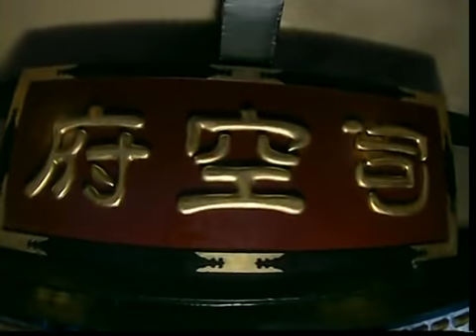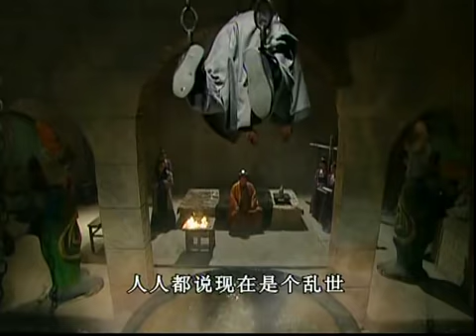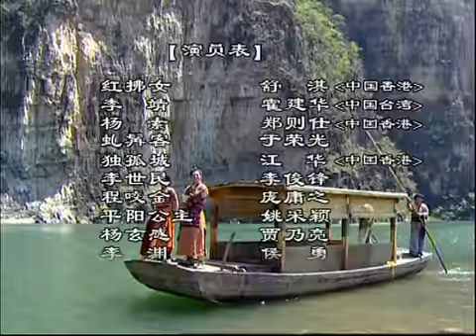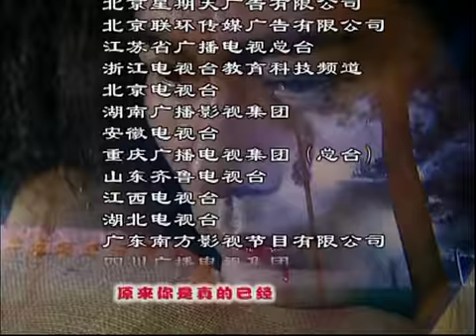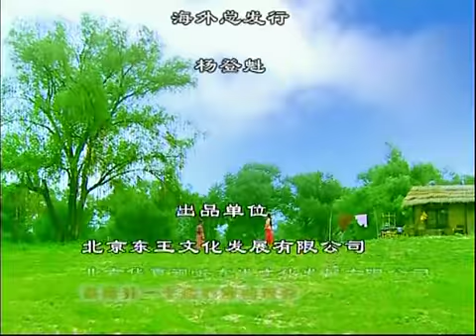风尘三侠《红拂女》01集——舒淇、霍建华主演历史爱情大剧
剧情简介：该剧讲述了隋末唐初的一个传奇女子红拂女（舒淇 饰）的一段爱情故事，于2005年上映。主要讲红拂与李靖（霍建华 饰），李世民、杨素，独孤城，虬髯客之间在乱世中的爱恨情仇。